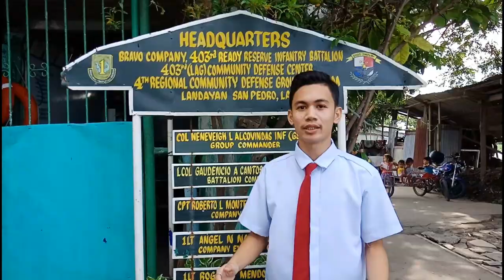TRAVEL VLOG WITH THE TEAM! (VLOG#2)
Location : Landayan and San Pedro Bayan, Philippines ✔

BG Musics:
Ikson- Paradise
Spiritual Angel Music
Happy Travel Vlog - MBB
Jebase - Turtle Beach
Naulé - Motion